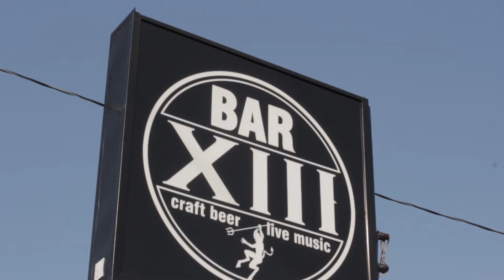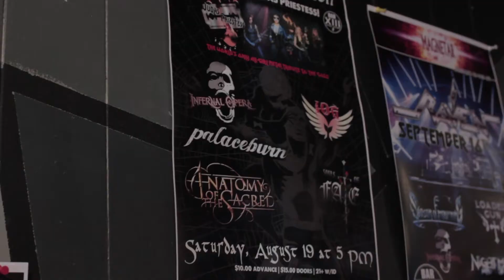Anatomy of the Sacred - Exclusive Extended Interview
Check out the extended behind the scenes interview with Anatomy of the Sacred!